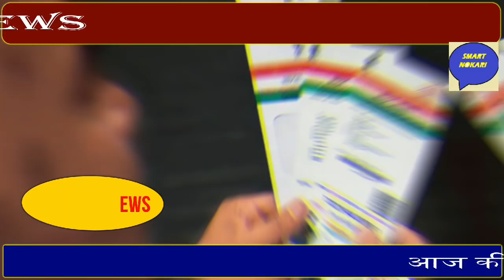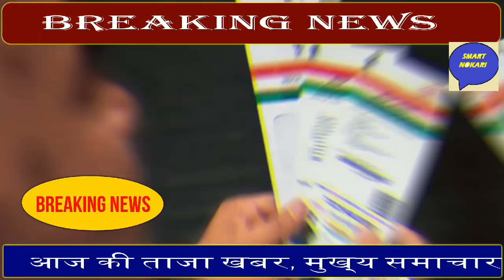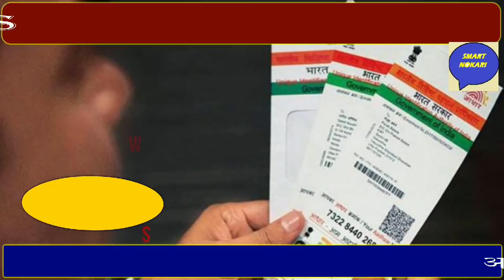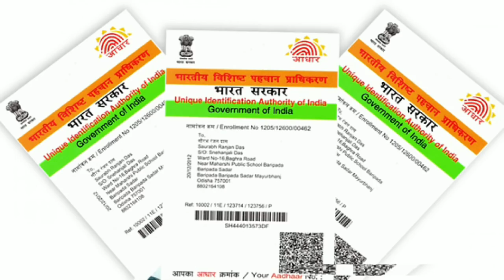13 April 2020 आज की खबरें|देश के मुख्य समाचार | आज की ताजा खबरें| mausam vibhag aaj weatherNews